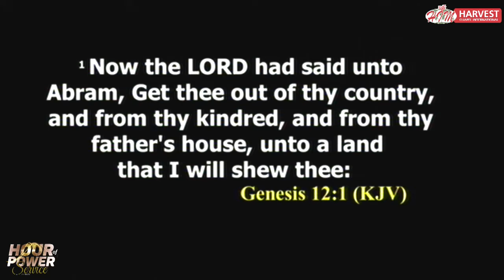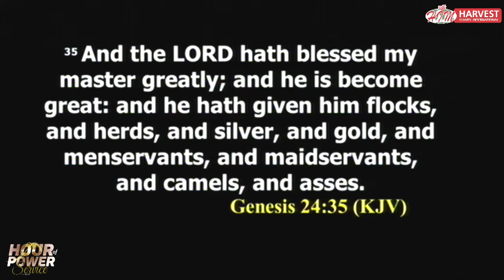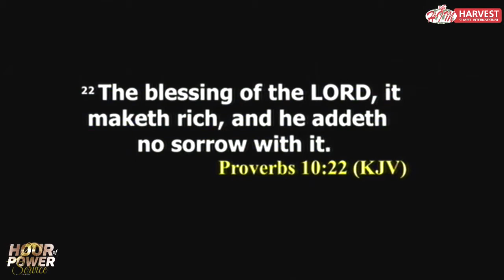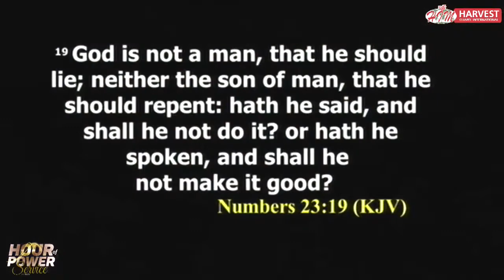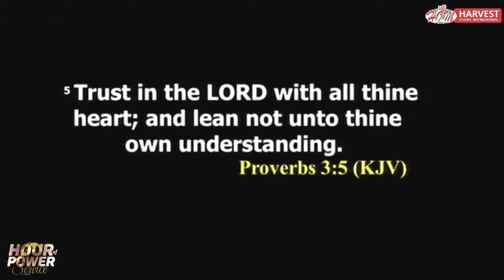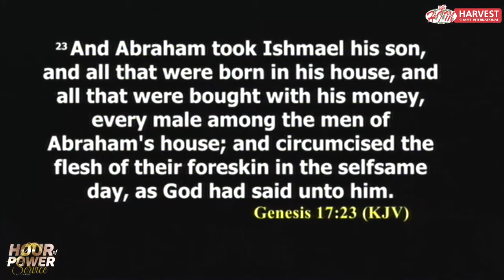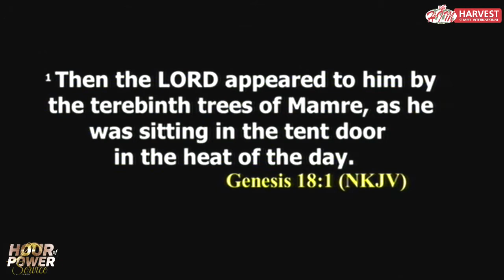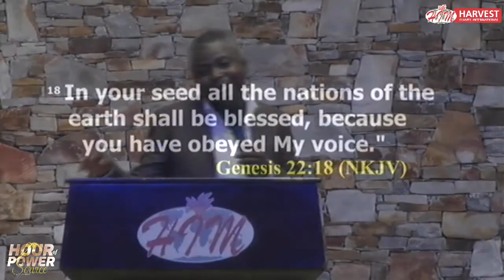Rev. Benjamin Kpodo - Actualizing The Blessing Of Abraham - Tuesday 12-11-2019